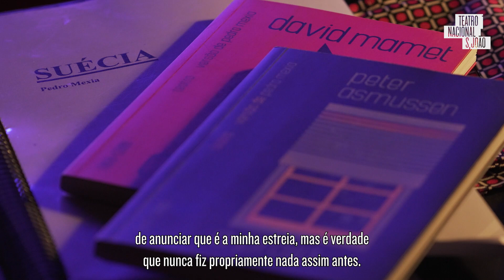TODOS OS QUE FALAM | PEDRO MEXIA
Pedro Mexia tivera já algumas experiências na escrita de textos breves para teatro, mas foi com o convite do Teatro Nacional São João para escrever uma peça original que o escritor e crítico literário se estreou oficialmente como dramaturgo. Nascido nos anos 70, teve o imaginário sueco tão presente na sua infância que acabou por vertê-lo muitos anos mais tarde, agora, numa peça de teatro.

Mas Suécia não é sobre a Suécia, que, aliás, nunca visitou. Suécia é sobre a ideia de um paraíso democrático, que lhe interessava questionar. Fá-lo por intermédio de autores como August Strindberg, Ingmar Bergman, Susan Sontag ou Gunnar Ekelöf, nos quais encontrou inspiração e que vai citando ao longo do texto. Mas, embora a discussão ideológica e política esteja sempre presente, são as relações humanas que sobressaem na obra que agora estreou no palco do Teatro São João e sobre a qual discorre neste terceiro episódio de Todos os que Falam. Expostas através de um dia de casamento, as relações entre pai, mãe, filha, ex-cônjuges, noivos, ex-namorados ou amigos são mediadas na peça pela literatura. Não tivesse o autor, como o próprio explica, uma relação literária com o teatro, que define como um género literário de palco.

Nesta conversa com o editor e escritor Rui Manuel Amaral, Pedro Mexia deixa, talvez, a descoberto o tema para uma próxima peça: questionar, como Pilatos, o que é a verdade. A inspiração encontra-a em Pirandello, uma das suas referências teatrais, a par de Strindberg, Beckett e Tchékov.